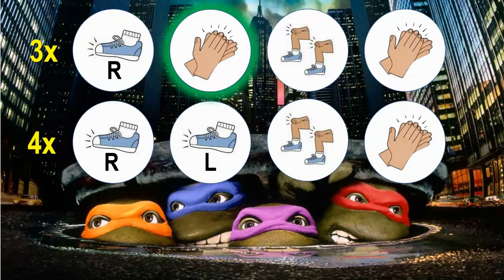Ninja Rap (Advanced) Body Percussion Play Along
This video is intended for educational use only.

Want an extra fun challenge? Jump 4 times when the word "GO!" is pulsed 4 times in a row!